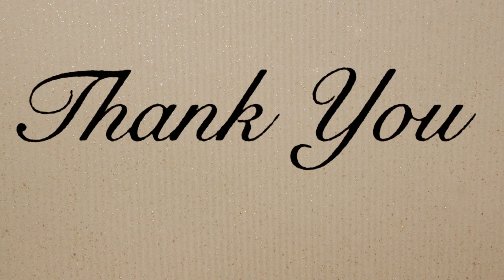Birds Fighting - Our Birds Trying to Challenge Fight Each Other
Our Birds Trying to Challenge Fight Each Other visit this